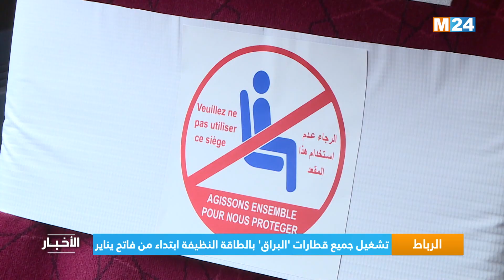M24 نشرة الواحدة زوالا على